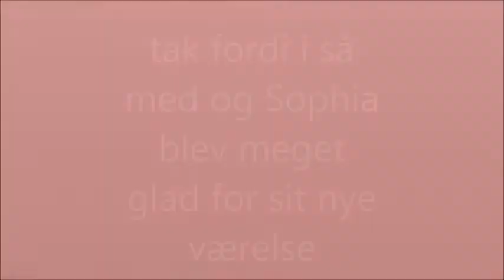omrokering på min datters værelse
jeg har ordnet Sophias værelse mens hun var oppe og holde en ferie hos sin lillebror, hun var væk en lille uges tid så jeg havde fred til at ordne det der skulle gøres